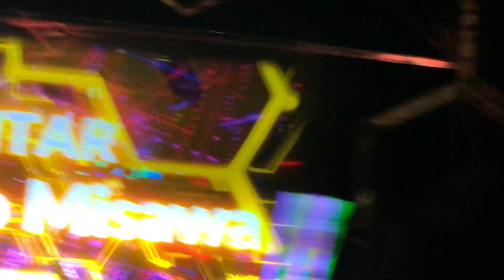Miku Expo 2020 Europe - Barcelona - Sant Jordi Club (VIP)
--Tracklist--
0:00 - Opening
02:00 - テオ (Teo)
05:29 - ラズベリー＊モンスター (Raspberry＊Monster)
06:40 - ワールドイズマイン (World is Mine)
08:52 - Saludo / スイートマジック (Sweet Magic)
09:31 - 脱法ロック (Dappo Rock)
10:10 - リモコン (Rimokon)
12:58 - ラムネイドブルーの憧憬 (Ramunade Blue no Shoukei)
14:48 - ハイパーリアリティショウ (Hyper Reality Show)
18:30 - MikuFiesta
22:13 - No Logic
24:15 - それがあなたの幸せとしても (Sore ga Anata no Shiawase to Shite mo)
26:56 - ローリンガール (Rolling Girl)
28:35 - 大江戸ジュリアナイト (Ohedo Julia-Night)
30:07 - Presentación de la banda
32:03 - 魔法みたいなミュージック！ (Mahou Mitaina Music!)
33:16 - ODDS&ENDS
35:40 - Tell Your World
40:10 - Sharing The World
41:31 - 劣等上等 (Rettou Joutou)
44:44 - ラッキー☆オーブ (Lucky☆Orb)